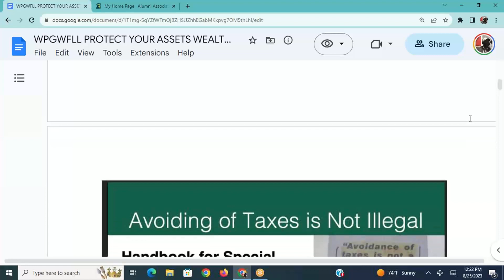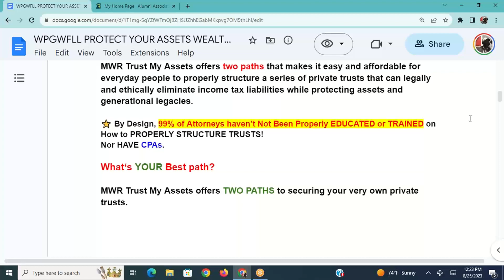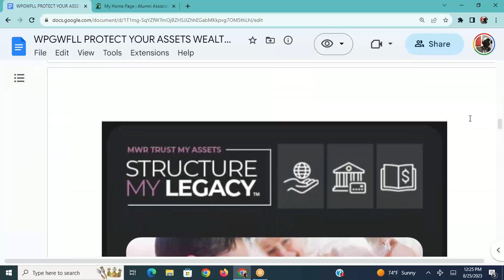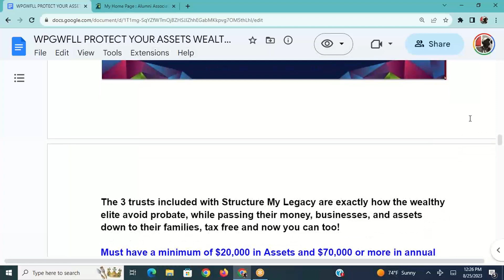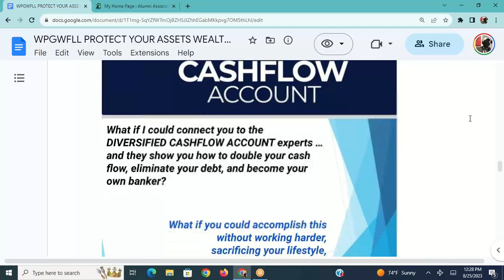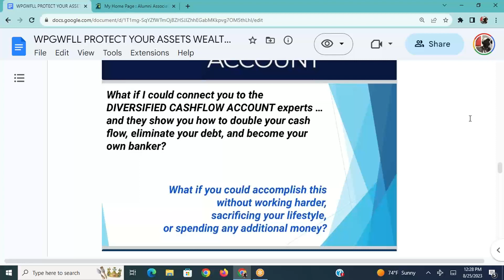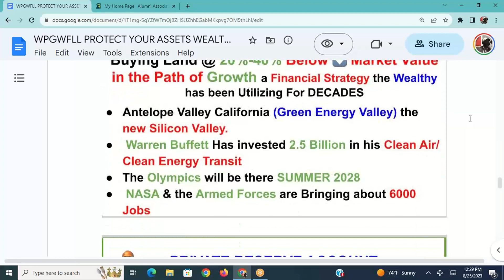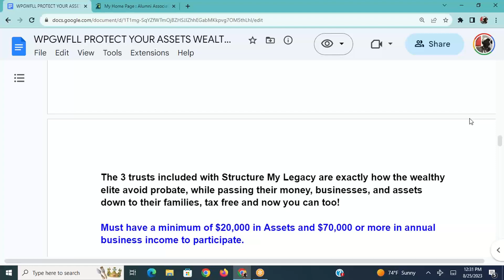10 MINUTE PROTECT YOUR ASSETS EDUCATIONAL SESSION-TRUST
NO TAXES, 0-5 % TAXES MAXIMUM- PROTECT YOUR MONEY, MAJOR TAX ISSUES, PROTECT ASSESTS, PROTECT REAL ESTATE, PROTECT LEGACY.